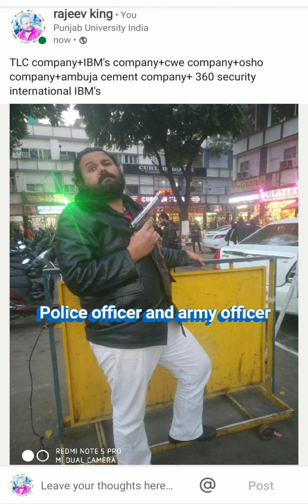Police officer+army officer